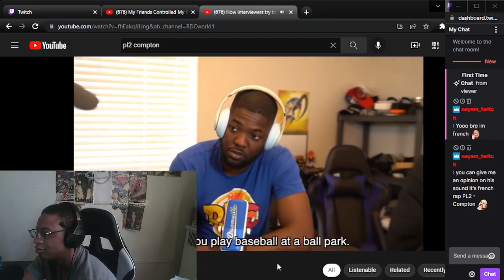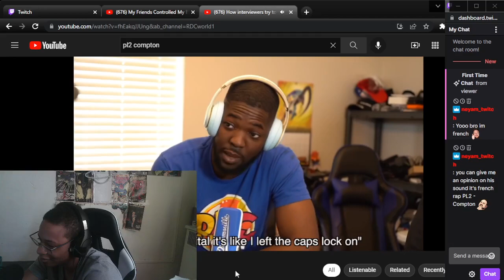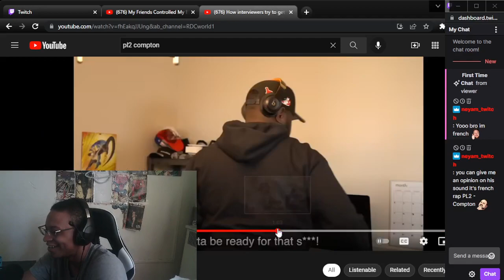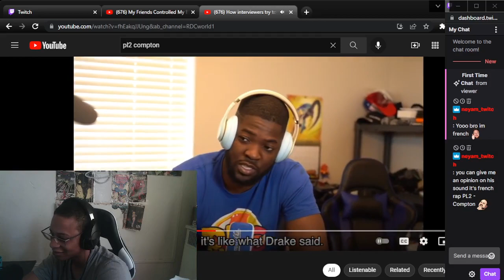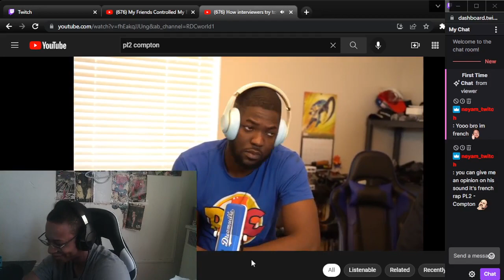FUNNY REACTION TO How interviewers try to get you to slip up